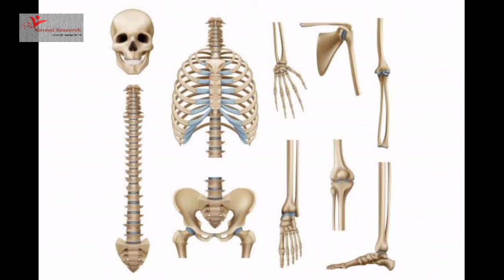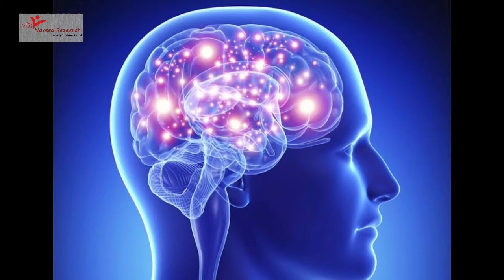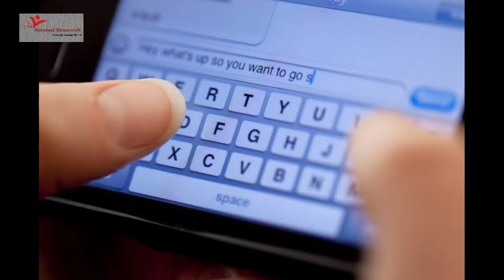Random Facts Around the World in Urdu Hindi Part 2 - Amazing Shocking Facts in Urdu Hindi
Random Facts Around the World in Urdu Hindi Part - 2

Written and Edited By Naveed Baloch.

Voice Credit : Naveed Baloch

Channel Owner : Naveed Baloch

Copyright:

This is "Naveed Research" Youtube Channel, I Declared That All Slide show Belongs To Me and All Photos are Taken From Google images Search and using advance image search option.

facts time
a scary facts
facts brain
facts channel
facts creator
facts channel in hindi
facts cricket
facts dreams
facts discovery
facts daily
facts dubai
facts documentary
facts duniya
facts earth
pubg facts
facts history
facts hacks
facts in english
facts india
facts in world
facts ki dunya
facts knowledge
facts ki factory
facts list
facts now
facts new video
facts nature
facts and knowledge
facts of pakistan
facts of islam
facts of china
facts of japan
facts of india
facts of life in urdu
facts on hindi
facts reality
facts random
facts studio
facts tv channel
ten facts about pakistan
ten facts about india
facts urdu
facts urdu hindi
facts u dont know
facts unknown
facts videos
facts videos in urdu
facts video background music
facts vs reality
gta v facts in hindi
facts world
facts world channel
facts you don't know
facts youtube channel
facts you need to know
facts you must know
facts you know
facts zone
facts 100 hindi
world war 1 facts
facts 2020
facts 4 knowledge
facts 4 genius
facts 4u space
facts about tiktok